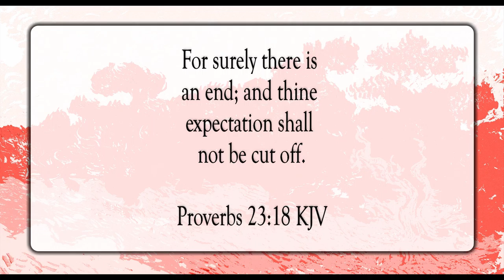Don’t Envy, But Fear God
Scripture of the Day! Don’t envy, but fear God!

Breathe by Slenderbeats